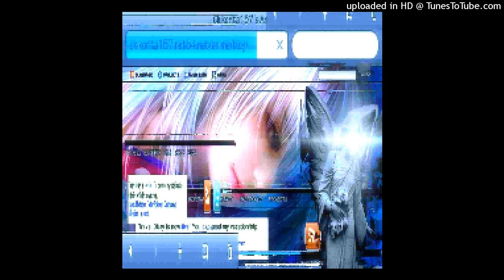lowpolyarmour - ✧˖°.ｓｔａｙ ｗｉｔｈ ｍｅ 韻可も // วนŞt ໐ຖē ຖiງht ✨ {𝓅𝓇🏵𝒹 𝓈𝓅𝑒𝒶𝓀𝓉🏵🏵𝓂𝓊𝒸𝒽} ✨ ✧˖°.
prod @speaktoomuch

cover art by me :)